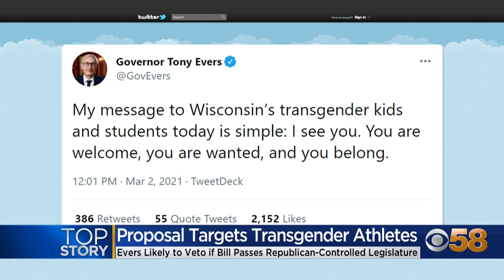Proposal to ban transgender athletes from female sports met with immediate pushback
There’s a push at the Capitol to ban transgender athletes from competing in women’s sports under a new bill introduced by Republican lawmakers.

The proposal was met with immediate pushback from LGBTQ groups and Democratic lawmakers.